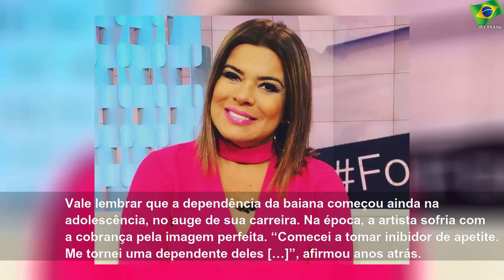Mara Maravilha revela vício em remédios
segunda-feira, 12 de agosto de 2019
Mara Maravilha revela vício em remédios | Sky Brasil News